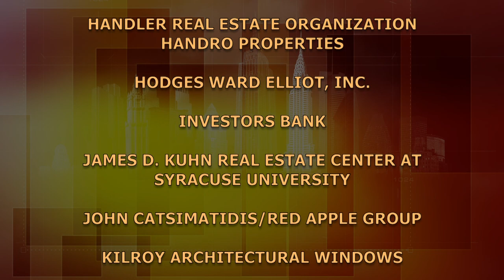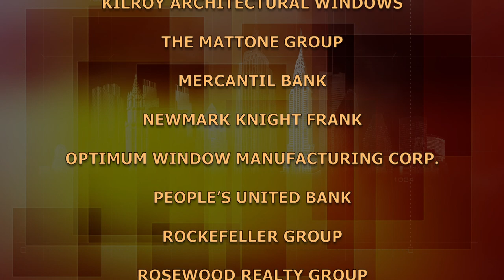Peter Sudler: Sudler Companies - Part 1 | BuildingNY:NYStories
Peter Sudler discusses his family, growing up in New Jersey, and his, from childhood, attraction to the law, leading to the difficult decision not to join his family's real estate business but to pursue a legal career in the Justice Department's Organized Crime Strike Force.  Part 1/2.

(Taped: 10/17/2018)

BUNY14009